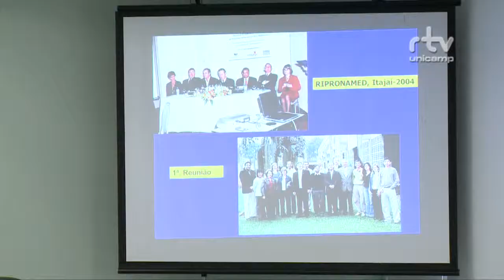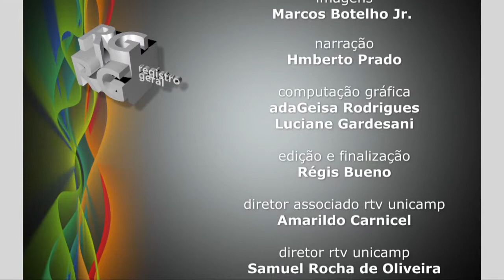Registro Geral - Fármacos anticâncer - do produto natural até a clínica